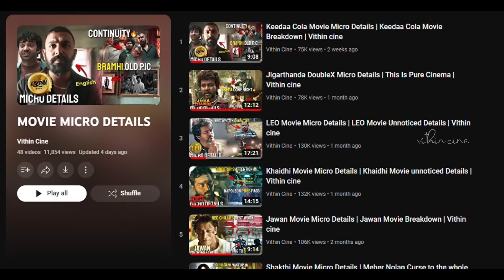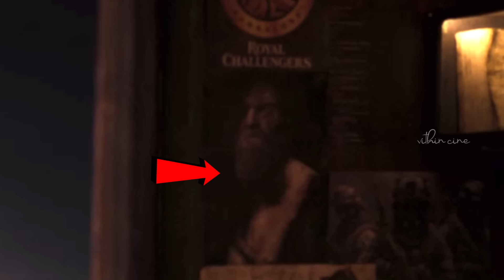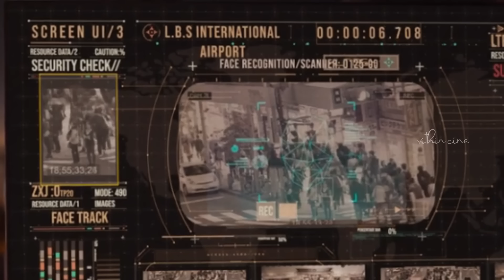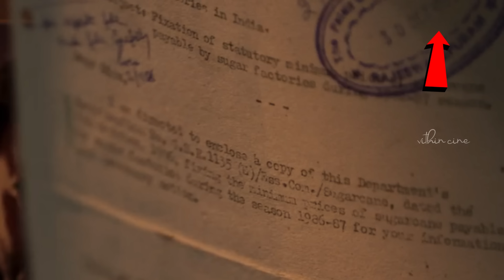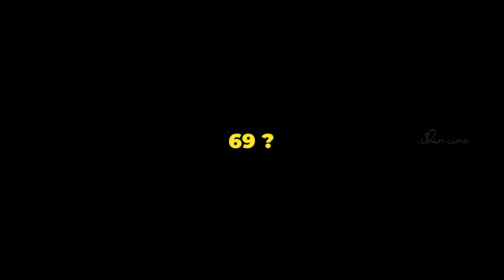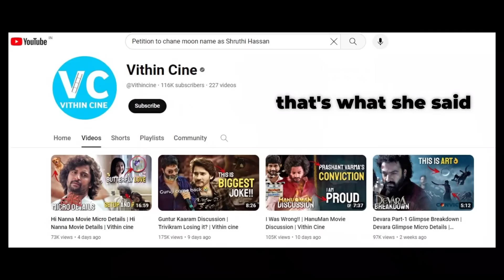Salaar Movie Micro Details | Salaar Movie Breakdown | Ep-1 | Vithin cine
hello all

Mistakes in this video :

1. Naa color blindness valla Green- Blue ga kanipinchindi sorry for that!!

2.  Video last lo RAISER ani choopincha but adi RAISAAR . Rush lo edit chesa mistake aiyyindi 💙

hope you are satisfied after watching this video
this is video is about details i found in salaar movie first half

and I'll upload next episode of this video after 1-2 days endukante length ekkuva undi bayya, 25+ mins okke video lo chesthe evvaru choodaru ane bhiayam

meeku nacchina details gurinchi kinda comment section lo cheppandi
last 2 minutes of this video is my fav. what's your fav part?